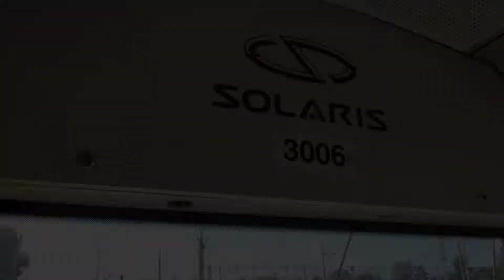Solaris Trollino12M III #3006 [🚎28] PKT Gdynia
Początkowo planowałem nagrać #3006 do końcowego przy Hali Targowej, ale wozem kierował inny kierowca, niż ten na którego chciałem trafić czyli na znajomego, więc wysiadłem przy CH Batory i udałem się na Skwer Kościuszki na spacer wzdłuż Parku Rady Europy i Bulwaru Nadmorskiego.

Przewoźnik: *Przedsiębiorstwo Komunikacji Trolejbusowej w Gdyni - PKT Gdynia*
Pojazd: Solaris Trollino12M III
Rocznik: 2010

Linia 28 3 MAJA - HALA
Przystanki:
Stocznia SKM - Morska
Gdynia Dworzec Gł. PKP - Morska
3 Maja
Centrum Handlowe Batory